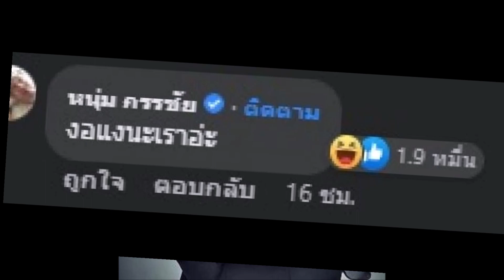หนุ่ม กรรชัย พูดแล้ว ลั่นยอมจ่าย 500,000 ให้คนนี้เท่านั้น ถ้ายอมมาออกรายการ